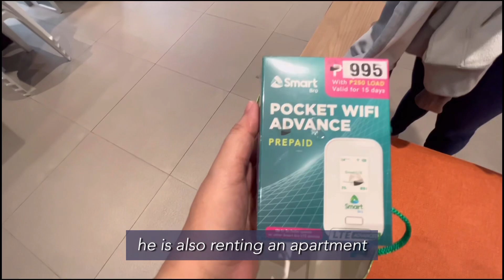Living Independently in the Philippines 🏠 Random days in my life / Egg Omelette / Coffee and chill